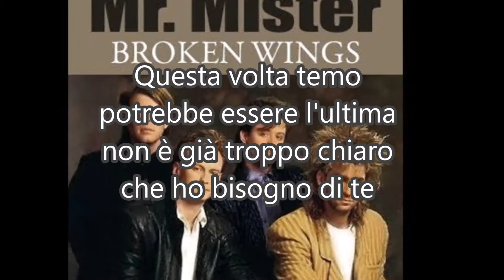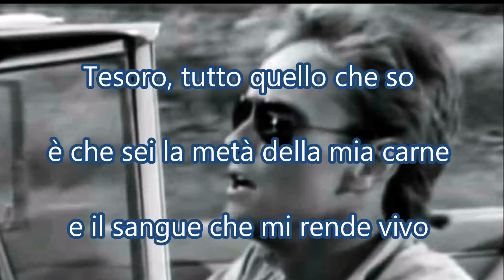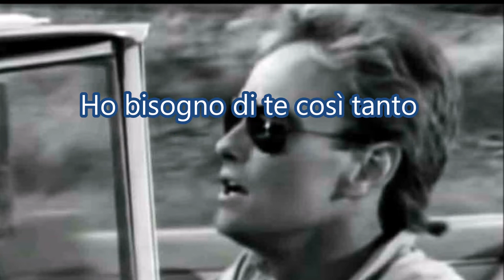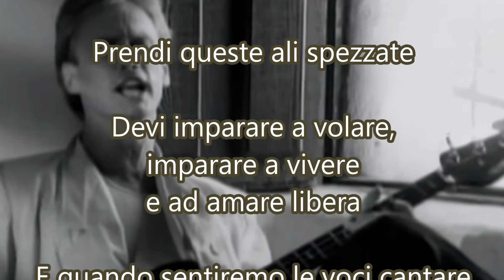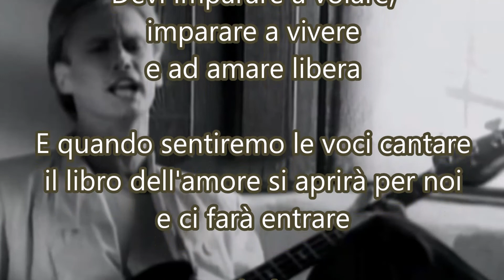BROKEN WINGS - MR. MISTER - traduzione in italiano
BROKEN WINGS - MR. MISTER - traduzione in italiano by Giorgio Condorelli